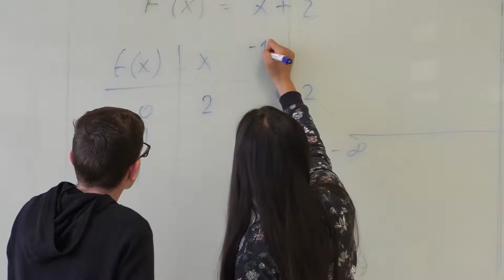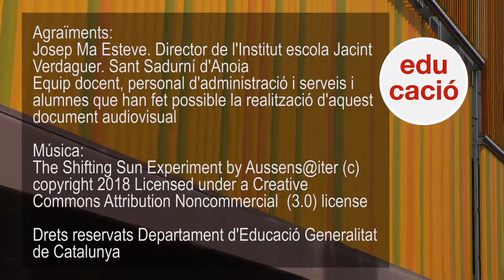Institut escola Jacint Verdaguer de Sant Sadurní d'Anoia. Coneixem les nostres escoles i instituts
Des del Departament d'Educació hem creat la campanya 'Coneixem les nostres escoles i instituts' per tal de donar a conèixer l'excel·lència i les bones pràctiques que es duen a terme als centres educatius públics i/o sufragats amb fons públics de Catalunya.
En aquest document audiovisual coneixem el projecte pedagògic de l'Institut escola Jacint Verdaguer de Sant Sadurní d'Anoia